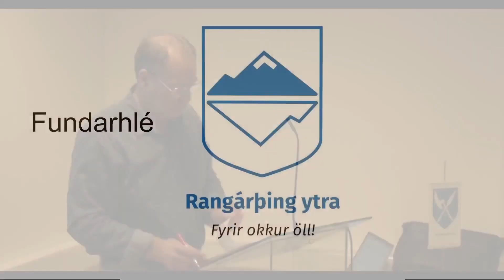23. fundur sveitarstjórnar RY 2022-2026